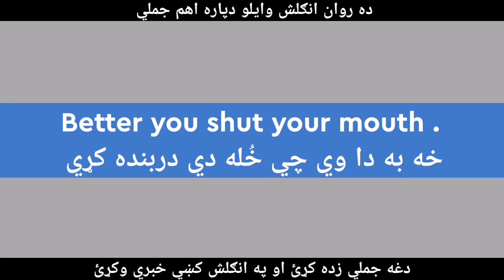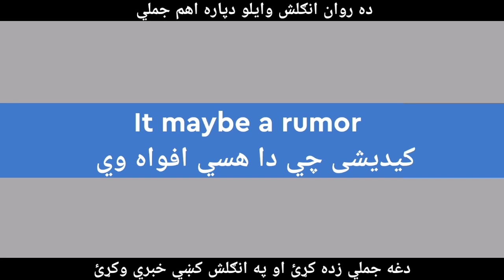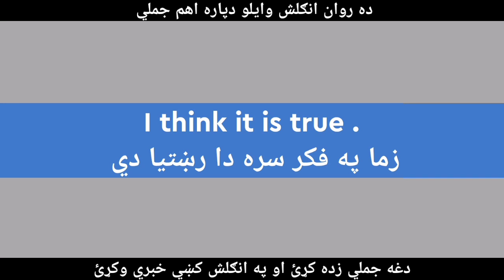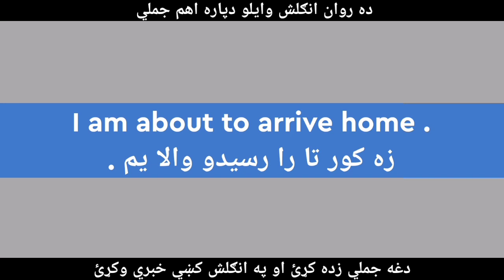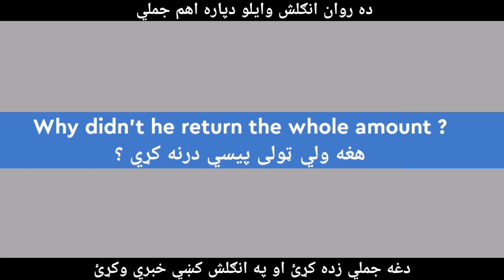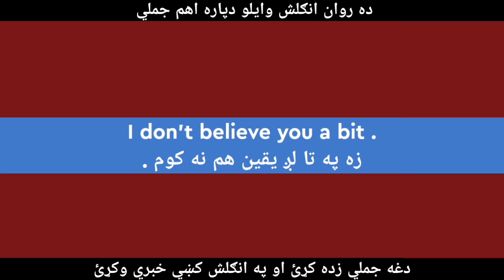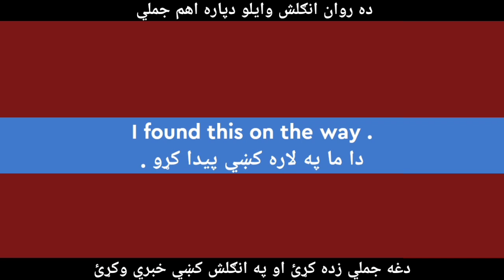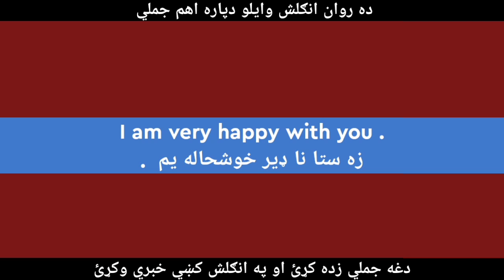#143 Learn English sentences in pashto language || Speak English like a native in pashto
که غواړﺉ